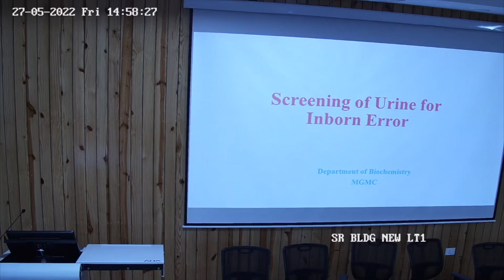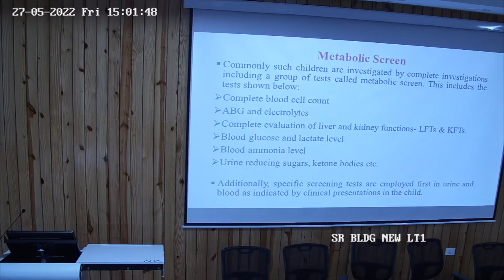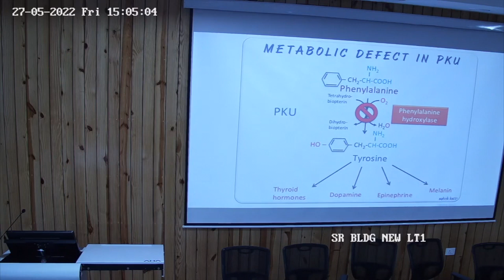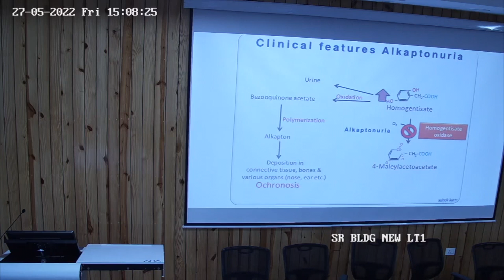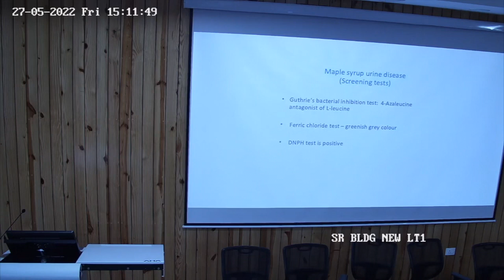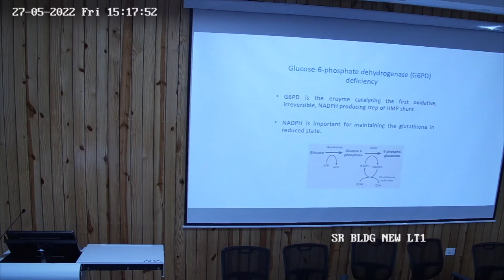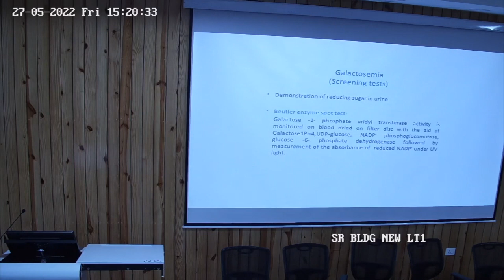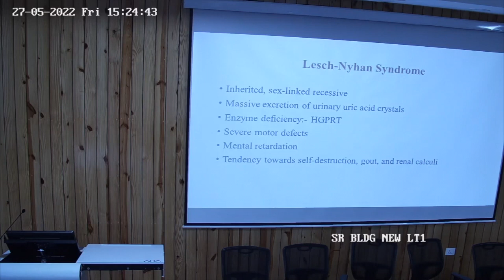Screening Of Urine For Inborn Error